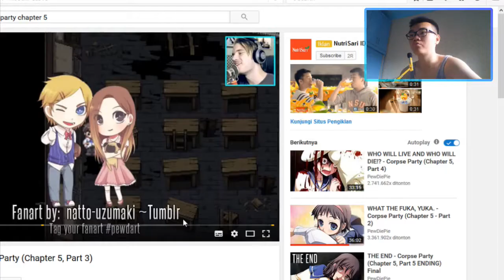*No Thumbnail* || Corpse Party P. 17